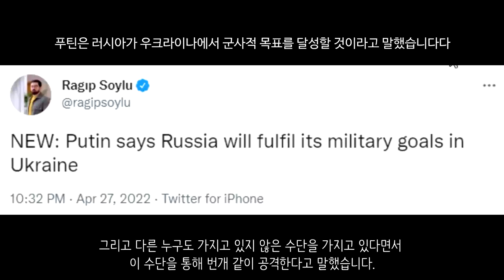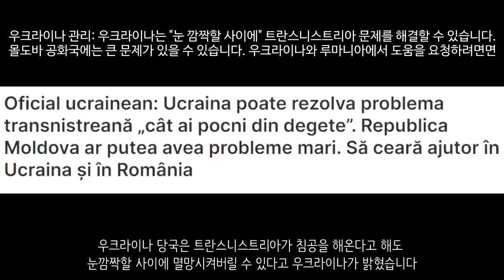[속보] 러시아의 가스 차단, 오히려 서방세계 단결 불러일으켰다_우크라이나 긴급속보206_[센서 스튜디오]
부차 지역입니다. 부차 학살은 철저히 계획에 따라 이루어진 것으로 보입니다. 러시아군은 지역 주민들의 리스트를 작성해서 살해할 사람이 누구인지 미리 준비하여 진입했다고 합니다. - TSN

루비즈네에서의 전투입니다. 현재 루비즈네에서는 매우 치열한 시가전이 벌어지고 있습니다. 도심은 우크라이나군이 점령중입니다. - 현지 제보(텔레그렘)

포파스나 지역입니다. 이곳에서도 역시 치열한 전투가 이어지고 있습니다. 포파스나 시가지 대부분은 파괴되었습니다. 러시아군과 친러반군은 강하게 포파스나를 공격하고 있으며 우크라이나군은 끝까지 저항하고 있는 모습입니다.- 현지 제보(텔레그렘)

마린카 지역입니다. 친러반군 제100여단은 마린카 지역에 대한 포격을 진행하였습니다. 대규모 포격입니다 - RT

크라마토르스크 지역입니다. 이곳에서 러시아 공군기들이 많은 공습을 이어나갔습니다.  - 현지 제보(텔레그렘)

도네츠크 지역입니다. 도네츠크 상공에서 러시아군의 Su-25SM3 공격기가 날라가는 모습이 확인되었습니다. - 현지 제보(텔레그렘)

마리우폴입니다. 시가전이 계속해서 이루어지고 있습니다. 푸틴 러시아 대통령은 마리우폴을 완전 장악했다고 말했으나 그러진 않은 것으로 보입니다. - 현지 제보(텔레그렘)

헤르손입니다. 공항으로 추정되고 있는데요. 우크라이나군이 헤르손 공항에 탄도 미사일 공격을 진행했습니다. 벌써 22번째 헤르손 공항 공습입니다. - 현지 제보(텔레그렘)

러시아군은 공습을 통해 우크라이나군의 MLRS를 파괴하는데 성공했습니다. - 현지 제보(텔레그렘)

러시아군의 우크라이나 공군 기지 공습 영상입니다. 검은 연기가 나고 있습니다 - 현지 제보(텔레그렘)

러시아군의 장갑차입니다. 러시아 장갑차는 맹렬히 주포를 쏘아대고 있습니다. - 현지 제보(텔레그렘)

우크라이나군이 호주의 부쉬마스터를 실사용하고 있는 모습입니다. - 현지 제보(텔레그렘)

트란스니스트리아입니다. 이곳에서는 탈출 행렬이 길게 이어지고 있습니다.  - 현지 제보(텔레그렘)

푸틴 러시아 대통령은 우크라이나에서 군사적 목표를 달성할 것이다라고 말했습니다. 그리고 다른 누구도 가지고 있지 않은 수단을 가지고 있다면서 이 수단을 통해 번개 같이 공격한다고 말했습니다. 우크라이나 개입 국가에는 즉각적으로 공격 위협을 주겠다고 말하기도 했습니다.- 라집 소일루

러시아는 금년도 쌀 농사가 사실상 망한 것으로 보입니다. 러시아의 쌀 생산량 80%는 러시아의 크라스노다르 준주에서 생산됩니다. 근데 갑자기 댐이 무너져버려서 크라스노다르에서 물 공급이 끊겨버렸습니다. 이로 인하여 생산량 40%인 약 40만톤 가량이 날아가버렸다고 합니다. 거기다가 우크라이나 전쟁으로 인해 발생된 높은 식량 가격으로 인해서 러시아에서도 식량위기가 발생될 것으로 예상됩니다 - kommersant

도네츠크와 루한스크 지역이 5월 중순에 러시아 연방 가입에 대한 국민투표를 실시할 수 있다고 합니다 - NEXTA

우크라이나 당국은 트란스니스트리아가 침공을 해온다고 해도 눈깜짝할 사이에 멸망시켜버릴 수 있다고 우크라이나가 밝혔습니다 - hotnews

폴란드, 불가리아는 러시아에서 가스 중단을 통보받았습니다만 서방세계의 지원이 이어지고 있습니다. 한국도 이들을 지원한다고 합니다. 폴란드는 이에 한술 더 떠서 유럽위원회에 러시아산 가스 및 석유 수입을 25~35% 관세를 부과하도록 요청한다고 합니다. - AFP

핀란드는 러시아산 가스를 루블로 지불하지 않겠다고 발표했습니다 - NEXTA

EU는 우크라이나산 관세 및 쿼터를 완전 철폐했습니다. 이로 인하여 우크라이나 경제에 큰 힘이 될 것으로 보입니다 - 발디스 돔브로브스키스

스위스는 러시아에 대한 EU 최신 제재 패키지를 채택했습니다. 석탄 금수 조치와 추가 금융 제재입니다. - 키이우 인디펜던트

이전에 우크라이나 외교부가 업로드한 지원 국가 목록 영상에 한국이 없어서 논란이 있었던 적이 있었습니다. 근데 이번에 새롭게 업로드한 영상에서 한국이 추가로 등록된 모습이 확인되었습니다. - 우크라이나 외교부